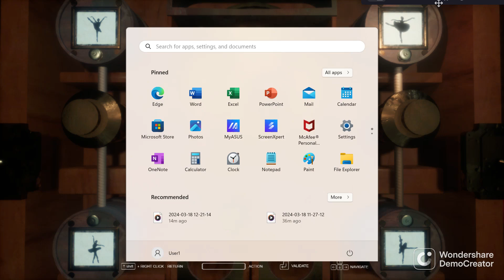The Green Room Experiment Episode 3 Gameplay (No Commentary)